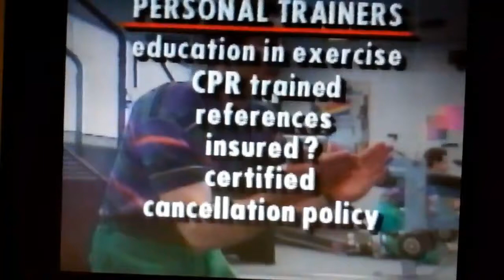Kansas City Personal Trainer - Greg Justice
- Kansas City Personal Trainer, Greg Justice on FOX 4 News March 24, 1994